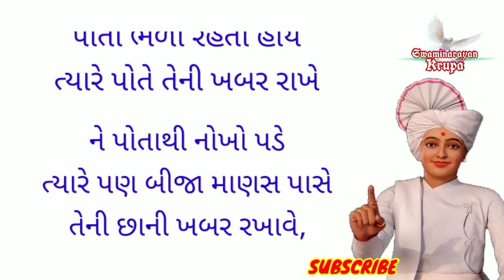કપટી હોય ને તે ડાહ્યો હોય તેને કેવી બુદ્ધિએ કરીને ઓળખીએ ? 🤔 || Vachnamrut || Swaminarayan Krupa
⭕મહારાજ! મારા પિતાજીને આપ સ્વયં પ્રગટ ભગવાન મળ્યા છતા એ આપના શરણે ન થયા હવે એ નરકમાં જાસે ?😥

Motivation Video
Technology
wonderful story

Dharmkul Aashrit
Aarati - Astha - pooja
Harikrushna - Nathaji